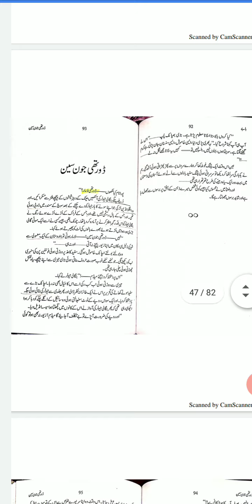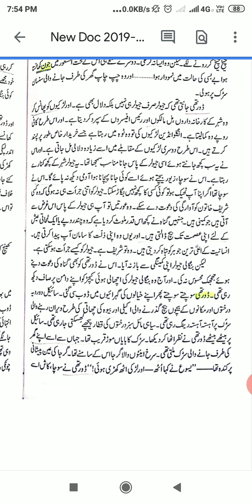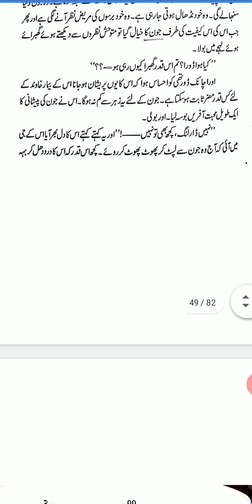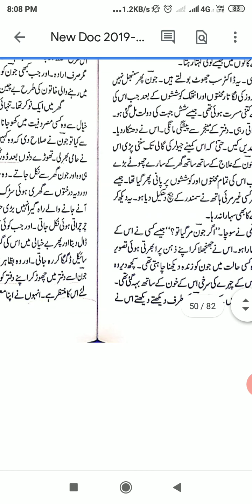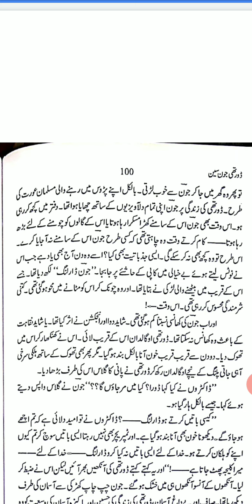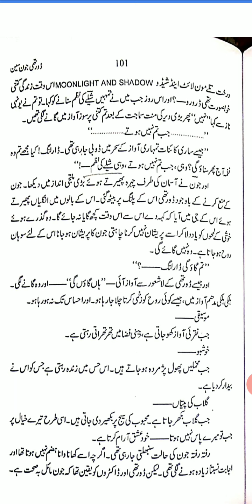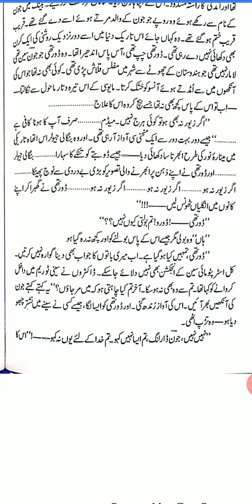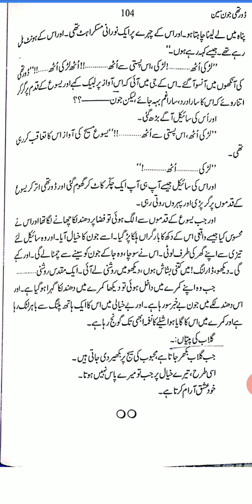gyas ahmad gaddi afsana#dorthijpnsan افسانةغياس احمد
٢gyas# ahmad#gaddi#afsana dorthijpnsan افسانةغياس احمد ڈورتھی#جونسن